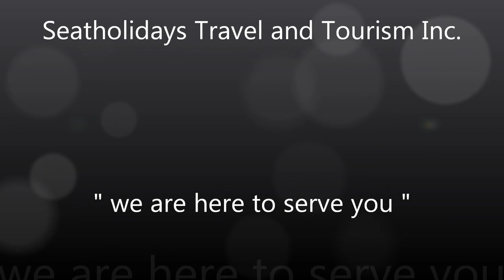Puerto Nirvana Beach Resort Puerto Galera Philippines by: + 63 915 2755 397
Puerto Nirvana Beach Resort Puerto Galera Philippines, Puerto Nirvana is situated in the heart of tourism area of Puerto Galera- just 300 meters away from the town proper-- it promises serenity, natural ambience, warm and hospitable staff, sumptuous food and well designed rooms. This beautiful and well-maintained beach resort has a panoramic view of Hondura Island Cove where you can relax, enjoy and have a great time with your family, business associates and friends. Puerto Nirvana also has the best view for the sunrise and full moon.